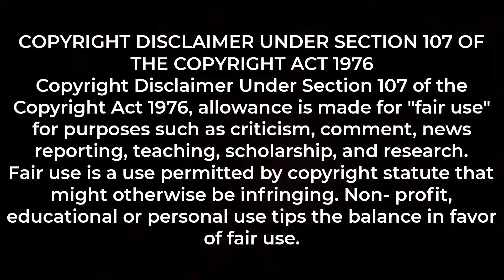Attack On Titan💀| Episode -16 |Season -01 |Anime Explanation in Tamil|Hari's voice 2.0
Hello Friends 🌚

Check it out Attack on Titan , the complete playlist of this anime